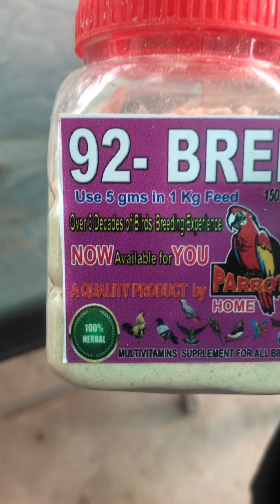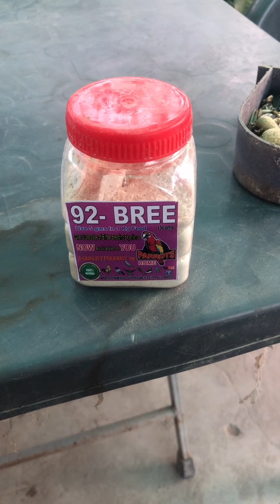Using 92- Bree Multivitamin in Feed Pots of Ringneck Parrots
1) Parrots Home brings 92 Range of products for all the Birds Fanciers to full fill the nutritional requirements of your Birds in natural way

2) 92 Range of products are 100% Herbal and 100% free from chemicals and its side effects

3) 92 Range of products improves the immunity of your birds which helps in increasing fertility and productivity of your birds

4) 92- Range of products not only full fill the nutritional requirement of your birds but regular use of these products may save your bird from all the bacterial and viral infections

5) 100% Herbal and 100% chemical free prepared with best natural ingredients and free from all side effects